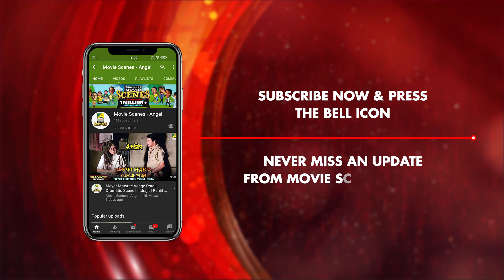মা বাবার সাথে সম্পর্ক চ্যুত | Dramatic | Bandhabi | Joy Banerjee | Aparna Sen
Watch the Dramatic Scene "মা বাবার সাথে সম্পর্ক চ্যুত" from Bengali full movie Bandhabi  on YouTube. The Bengali Film Ananya was released in the year 1992, Directed by Dulal Dey, starring Ranjit Mallick, Aparna Sen, Joy Banerjee, Antara Sinha, Anil Chatterjee, Dilip Roy, Rabi Ghosh.

Movie : Bandhabi
Language : Bengali
Genre : Romance
Producer : Subash Banerjee
Director : Dulal Dey
Story : Gouranga Bandopadhyay
Music Director : Ravindra Jain
Lyricist : Pulak Bandyopadhyay, Ravindra Jain, Bhabesh Gupta, Aparna Sen
Playback : Asha Bhosle, Sadhana Sargam, Kavita Krishnamurthy, Sipra Bose, Chandrani Mukherjee, Hemlata, Sagarika, Kumar Sanu, Mohammed Aziz, Suresh Wadkar, Ravindra Jain
Release : 1992
Star Cast : Ranjit Mallick, Aparna Sen, Joy Banerjee, Antara Sinha, Anil Chatterjee, Dilip Roy, Rabi Ghosh, Bhabesh Kundu, Arun Guha Thakurata, Sourin Banerjee, Samar Kumar, Nilima Das, Gita Dey, Subrata Chatterjee, Rajeshwari Raychowdhury, Soham Chakraborty

Synopsis::
Ananya' is the story of Yamuna bai who gets into her mother's profession of a nautch girl only to bring up a boy she found abandoned on the river banks. She fights the world for him and also refuses to marry Chandrakant. She sends her son Gopal to her Guruji to train him in music and rechristens him Jyoti. Jyoti grows up to become a renowned singer. But, he starts hating his mother when he finds out about her profession. Chandrkant and Guruji finally help to remove the misconceptiosn and mother and son is united.